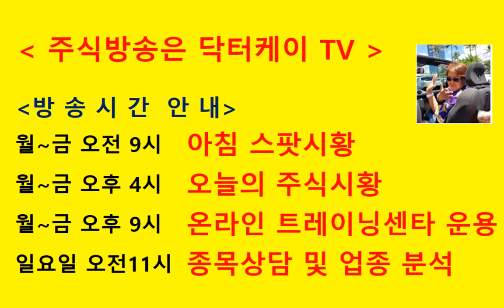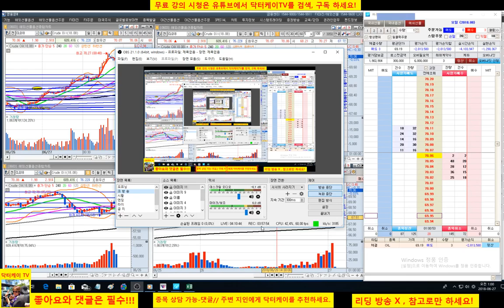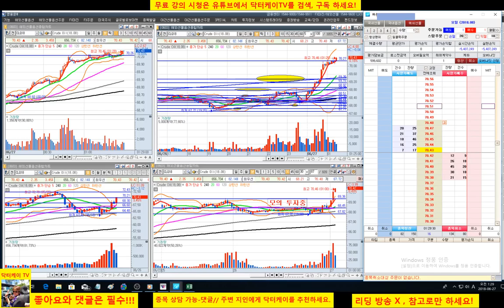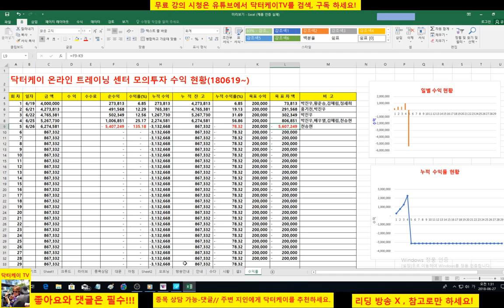= 닥터케이 TV =온라인 주식 트레이닝센타 5일차/180626/-5,407,249/실수와 손실 인정합니다./반성하겠습니다/